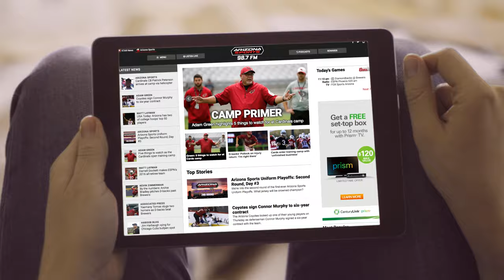Four Downs - Rodney Gunter